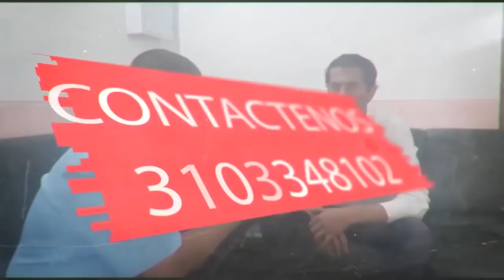EDGAR ALFONSO MEDINA GUEVARA CANDIDATO AL CONCEJO DE LOS PATIOS.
CANDIDATO AL CONCEJO DEL MUNICIPIO DE LOS PATIOS EN NORTE DE SANTANDER - COLOMBIA